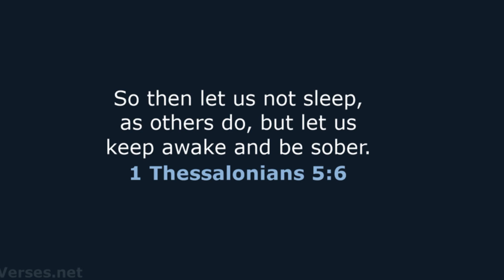HOMILY for the 33rd Sunday in Ordinary Time Year A (November 19, 2023)